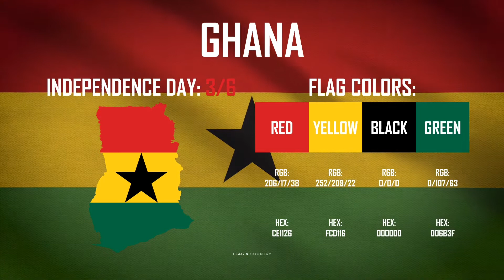When is Ghana Independence Day? │ Flag and Country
🇬🇭 The republic of Ghana is a west African country located on the African continent and celebrates its Independence Day on March 6th. The flag colors include a horizontal triband of red, gold, and green with a centered black star.